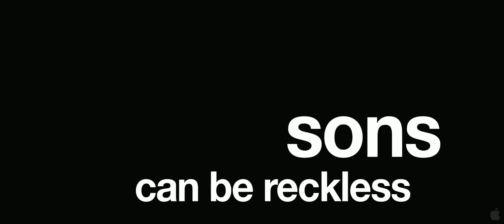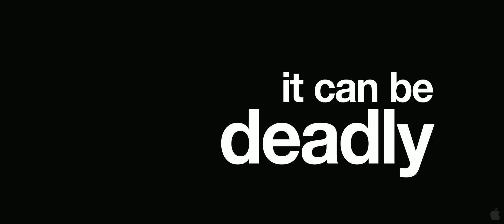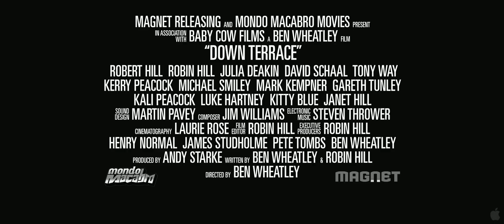Down Terrace - (2010) Official Trailer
Genre: Comedy, Foreign
Director: Ben Wheatley
Cast: Julia Deakin, Sara Dee, Robert Hill
Run Time: 89 minutes
Synopsis:
DOWN TERRACE stars real life father and son Bob and Robin Hill as Bill and Karl, the heads of a crime family struggling to keep their business together as infighting and a police informant in their midst threaten to unravel it completely. Featuring stars of such beloved British TV shows as "Spaced," "The Office" and "Extras," the film is a pitch black comedy that alternates unexpectedly between shocking violence and realistic, even moving family drama.